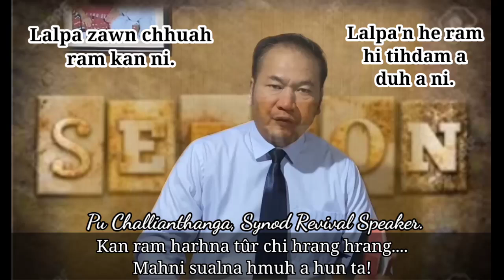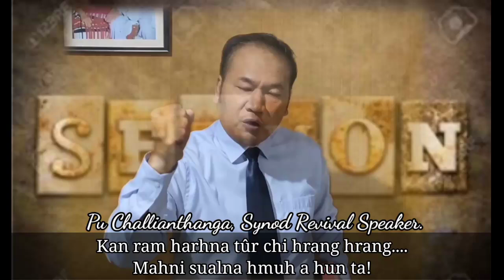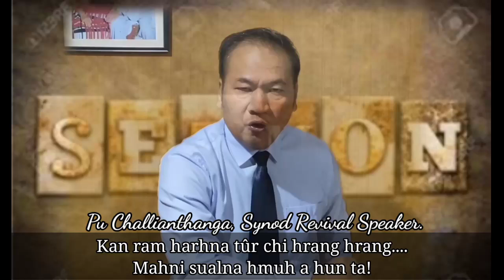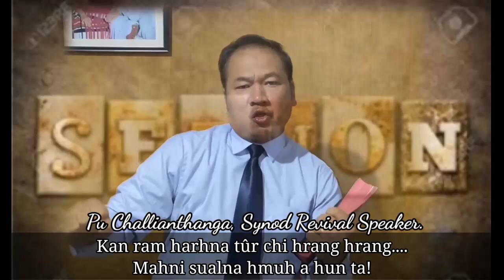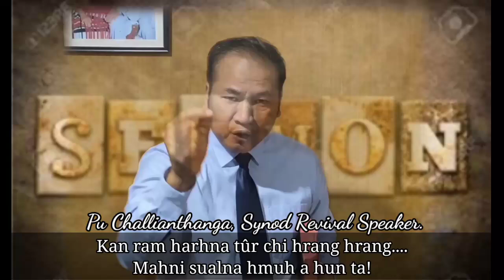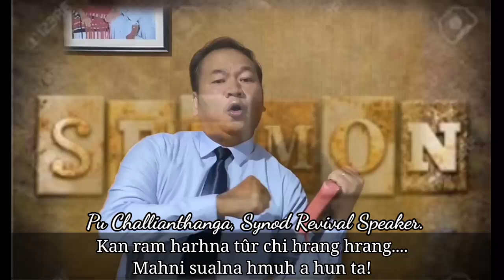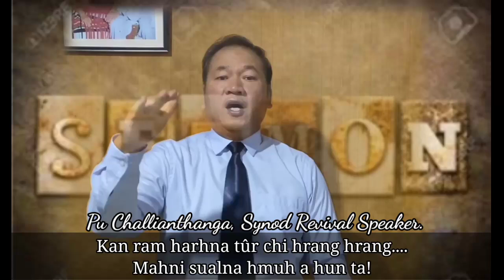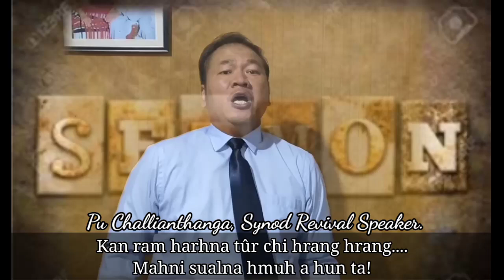Kan ram harhna tûr chi hrang hrang: Lalpa zawn chhuah hnam kan ni / PuChala, Synod Revival Speaker.